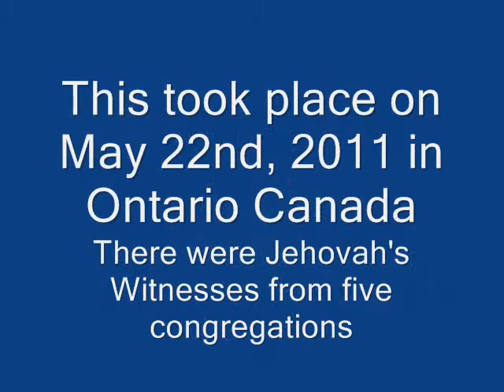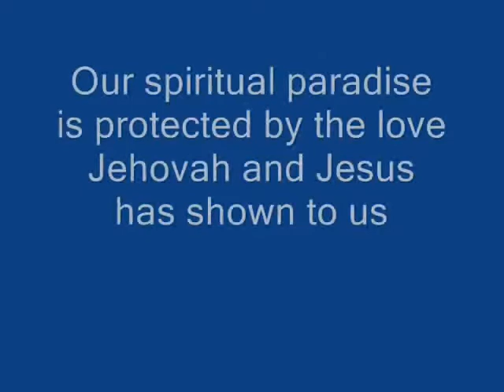Picnic in Ontario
A wonderful time was had by all